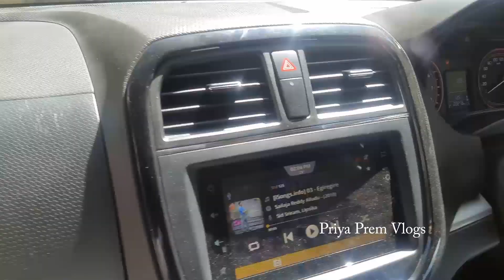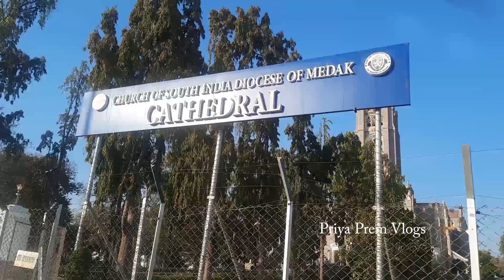మా 8th Marriage Anniversary ఇలా చేస్కున్నాము ,అనుకోకుండా ప్రయాణం చెయ్యాల్సోచింది || Priya Prem Vlogs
మా 8th Marriage Anniversary ఇలా చేస్కున్నాము ,అనుకోకుండా ప్రయాణం చెయ్యాల్సోచింది
Wedding Day Vlog At Medak Church in Telugu